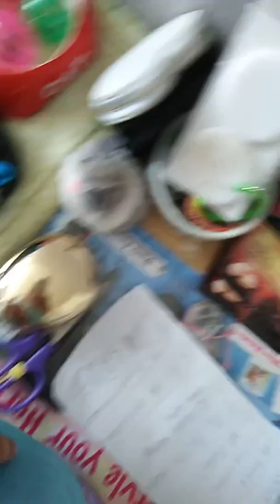Huoneen esittely/room tour❤️